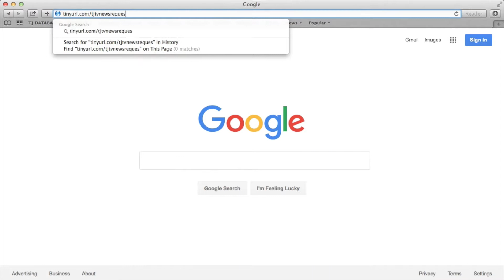Morning Announcements 3.27.17